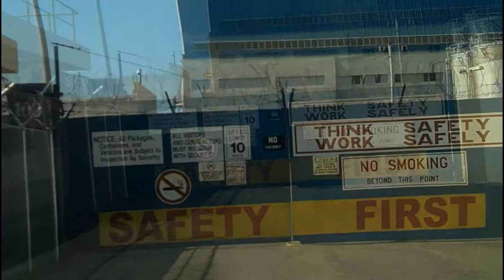Phillip's Groove (piano) - Phillip Farquharson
Soothing instrumental piano music, blending Alternative, reggae and blues, Jamaican style.